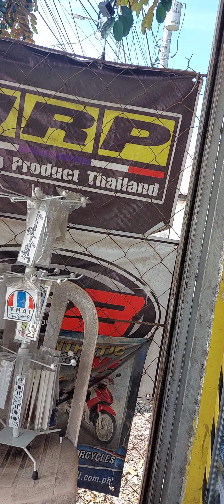Brgy Graceville To Bike Shop ni Kuya Richard Gaya Gaya Part 2 01/28/2023